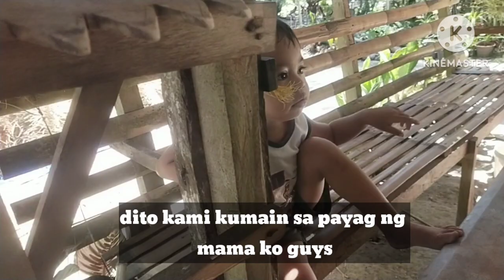Nagluto Ng saging at Kumain/saging with bagoong#buhayprobinsya